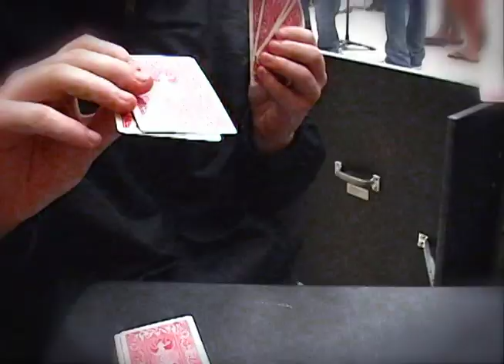Shorecrest Band Class - April 2010.mov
Just two guys playing a really screwed up game of Go fish. This takes place in late 2010, a simpler time when Mr. Johnson was still the teacher of the Shorecrest band program, and kids were just as loud then as they are now.